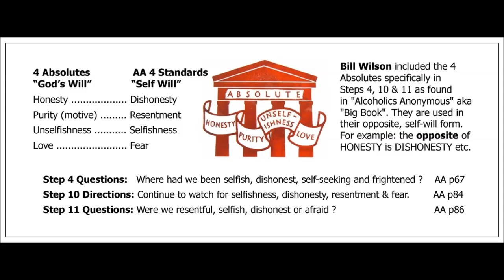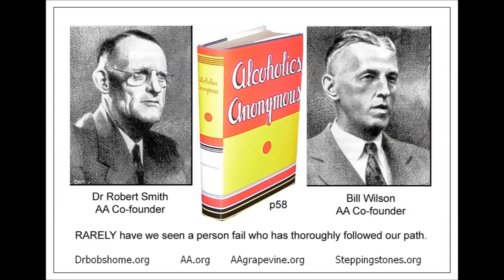Step 11 and the 4 Absolutes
STEP 1
We admitted we were powerless over alcohol - that our lives had become unmanageable.

STEP 2
Came to believe that a Power greater than ourselves could restore us to sanity

STEP 3
Made a decision to turn our will and our lives over to the care of God as we understood Him.

STEP 4
Made a searching and fearless moral inventory of ourselves.

STEP 5
Admitted to God, to ourselves, and to another human being the exact nature of our wrongs.

STEP 6
Were entirely ready to have God remove all these defects of character.

STEP 7
Humbly asked Him to remove our shortcomings.

STEP 8
Made a list of all persons we had harmed, and became willing to make amends to them all.

STEP 9
Made direct amends to such people wherever possible, except when to do so would injure them or others.

STEP 10
Continued to take personal inventory and when we were wrong promptly admitted it.

STEP 11
Sought through prayer and meditation to improve our conscious contact with God as we understood Him, praying only for knowledge of His will for us and the power to carry that out.

STEP 12
Having had a spiritual awakening as the result of these steps, we tried to carry this message to alcoholics, and to practice these principles in all our affairs.

SURRENDER
SHARING
AMENDS
GUIDANCE

HONESTY
PURITY
UNSELFISHNESS
LOVE

TRUST GOD
CLEAN HOUSE
HELP OTHERS

Alcoholics Anonymous,
Chapter 5,
How it works,
AA,
Dr Bob,
Bill W,
Big Book,
12 Steps,
RECOVERED,
Powerless,
1st Step Experience,
Craving,
Desire,
Real Alcoholic,
Easy Does It,
4 Absolutes,
Honesty,
Purity,
Unselfishness,
Love,
Keep Coming Back,
Clarence Snyder,
AA Cleveland,
Akron Ohio,
Founders',
Serenity,
Amazing Grace,
The Doctor's Opinion,
Dr Silkworth,
drunk,
sober,
How it works,
Big Book,
12 Steps,
1st Step Experience,
Alcoholic,
Easy Does it,
Absolutes,
aa meetings,
sobriety,
aa speaker,
oxford group,
miracle,
peace,
serenity,
fellowship,